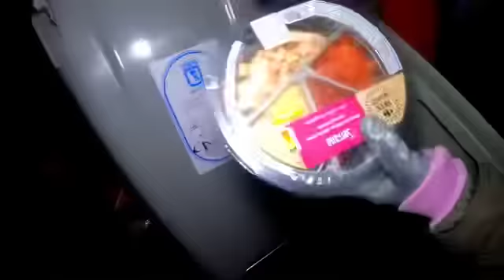dumpster diving/MV-MAMA TOTOO BA ITO‼️ NAMANGHA SYA SA TAPON NG IBANG BANSA/loida talosa/kalodi